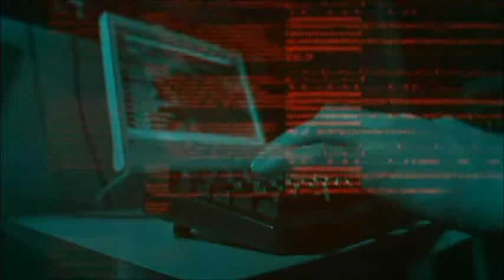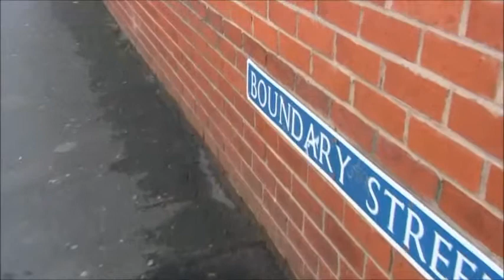BBC North West Tonight: Cyber Attacks 2015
Book Of The Future's Tom Cheesewright on BBC North West Tonight talking about the cyber attacks on Xbox and PlayStation.